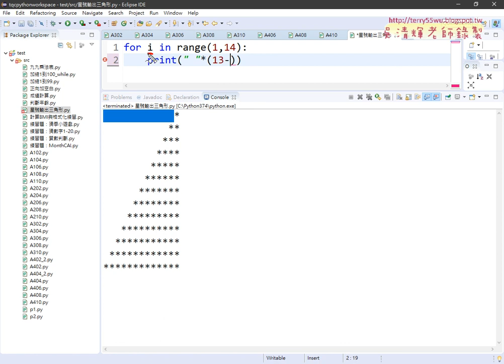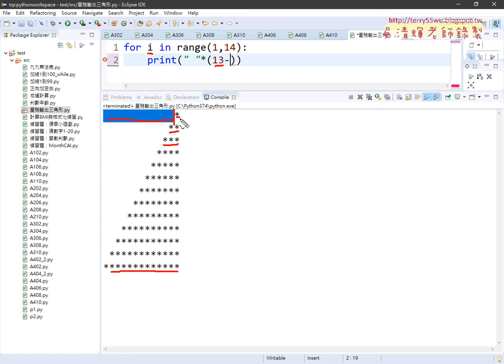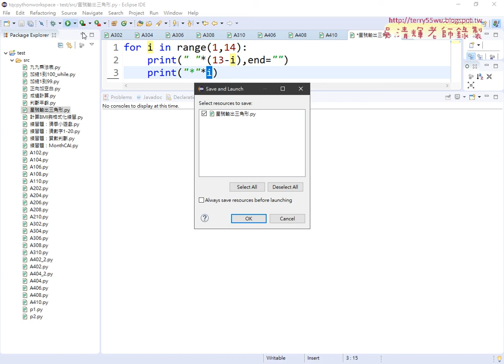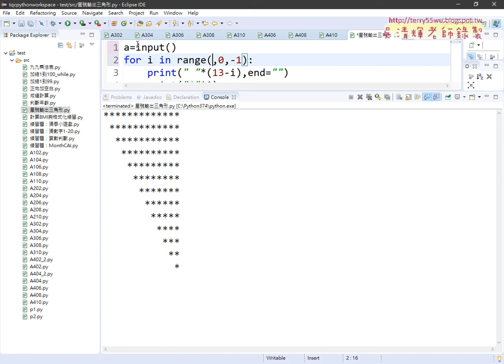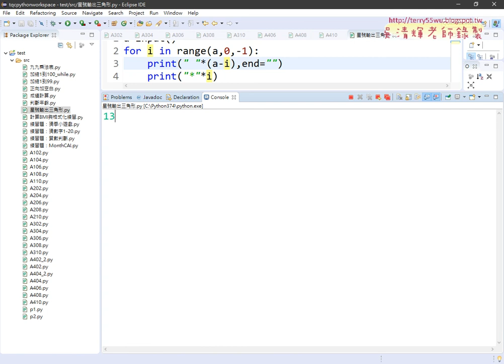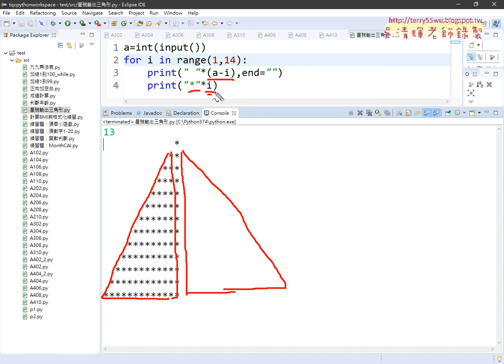04 複習星號輸出直角三角形